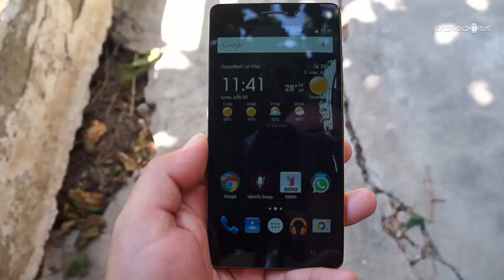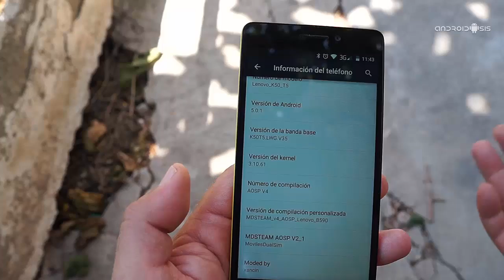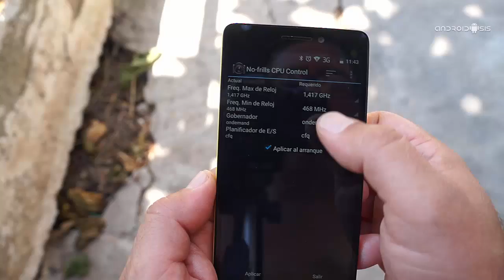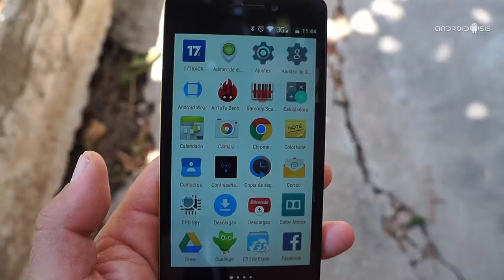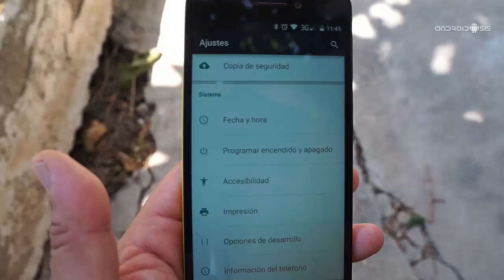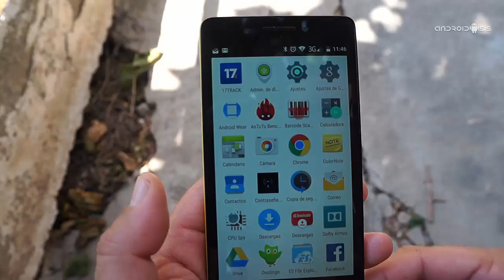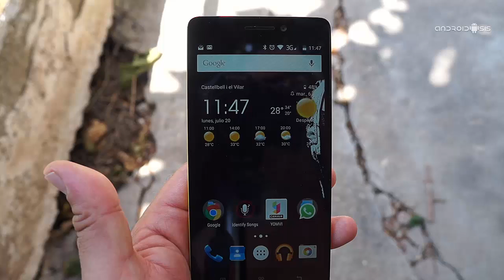La mejor Rom para el Lenovo K3 Note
Hoy tengo el gusto de presentaros y enseñarles a instalar La mejor Rom para el Lenovo K3 Note.